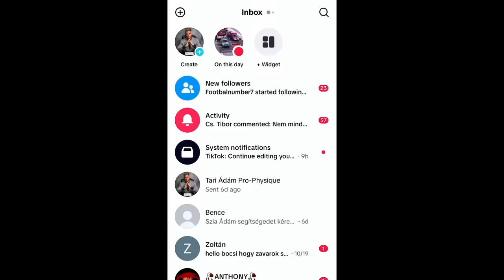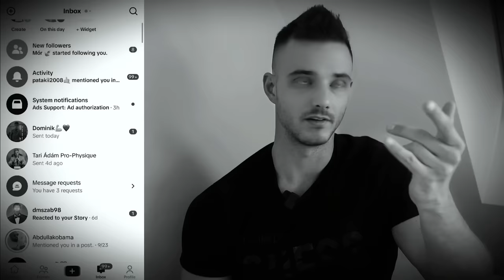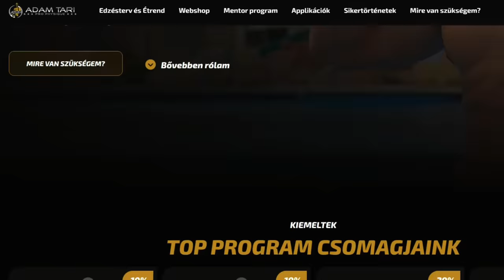Abdul Feladta.. (Ez volt BUKÁSÁNAK OKA!😱)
💊SZPONZOROM: BioTechUSA 💊-10% KUPON: ADAM10

⭐️I-Trainer: SZEMÉLYI EDZŐ APPLIKÁCIÓM👇🏻 (Minden ONLINE PROGRAMOMHOZ INGYEN JÁR!)